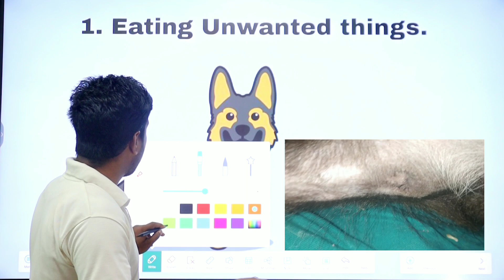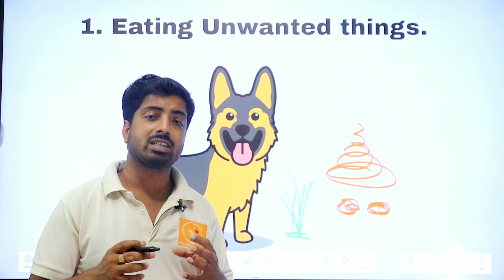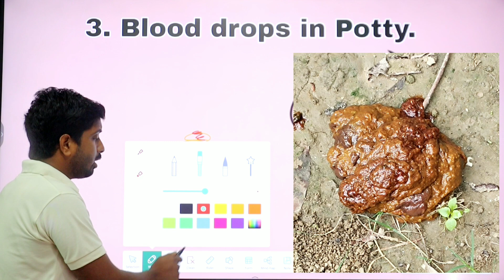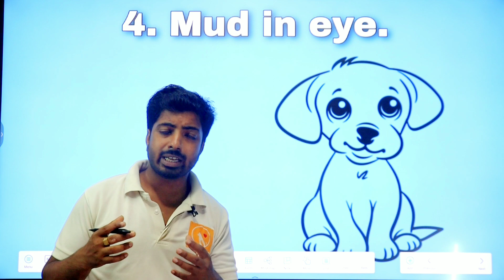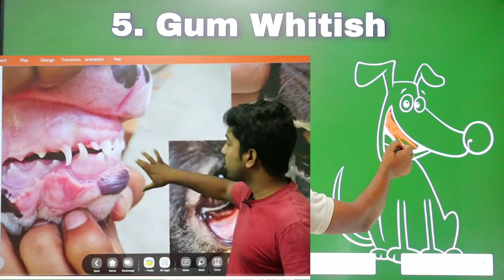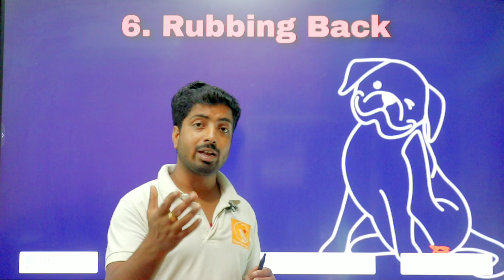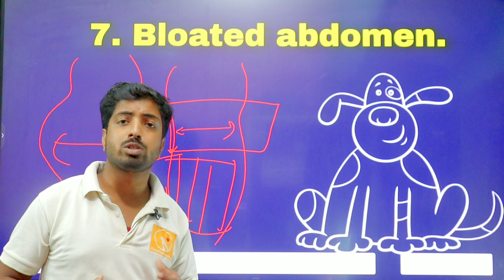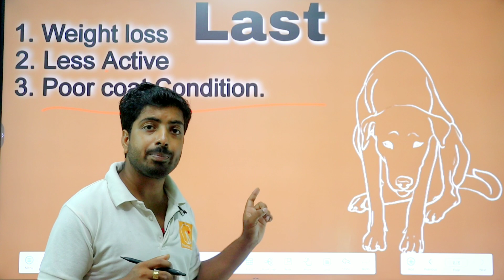पेट में कीड़ा है या नहीं, ये देख कर पाता करें!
We have discussed about symptoms of worm in a dog.
This video will help you to keep you dog healthy active and alert.